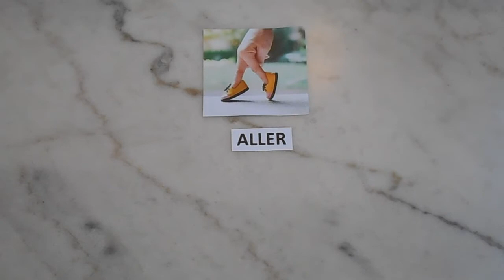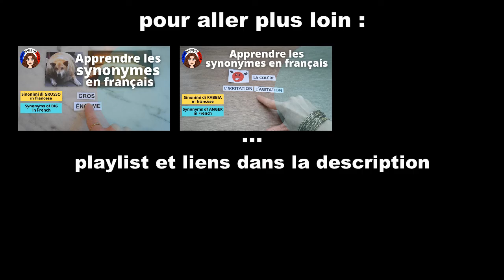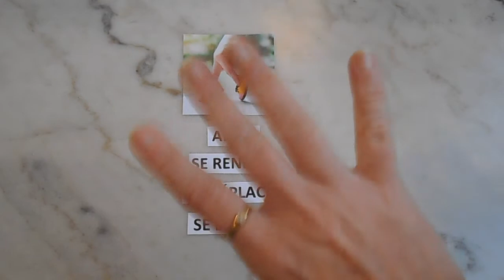Apprendre les synonymes du verbe ALLER en français - vidéo 81 - FR/IT/EN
Sur Vocabolario Francese nous apprenons des synonymes, c'est-à-dire des mots en français totalement différents mais qui veulent dire exactement la même chose. Les synonymes sont utiles pour enrichir le vocabulaire. Nous voyons aujourd’hui les synonymes du verbe « aller ».

Musique utilisée
Titre : Spark
Auteur : Vexento